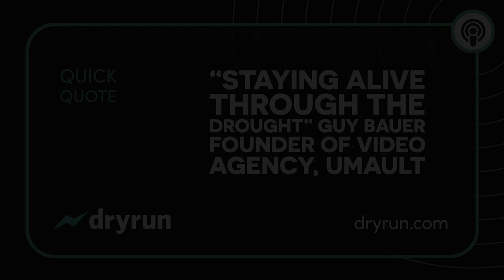"Staying alive through the drought" – Guy Bauer, Founder of Umault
Guy Bauer, the founder of Umault, stresses the significance of managing a business properly in order to weather hard times and benefit from a sudden surge in sales. He cites his company's achievement of making more sales in one month than the entire second half of the previous year, and asserts that this accomplishment was possible only due to efficient cash and business management.